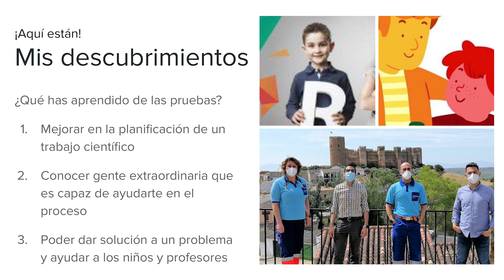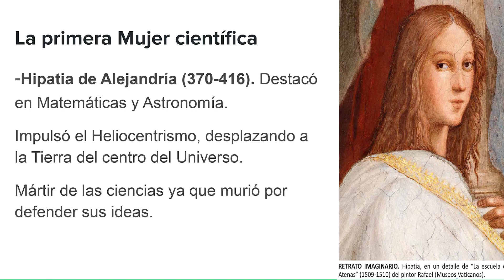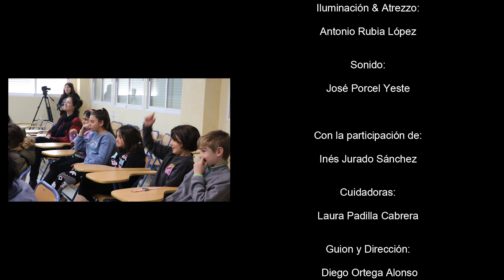11F 2023. DÍA INTERNACIONAL DE LA MUJER Y LA NIÑA EN LA CIENCIA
En PDICIENCIA celebramos la efeméride del 11 de Febrero, Día Internacional de la Mujer y la Niña en la Ciencia, en esta ocasión estuvimos en el CEIP 19 de julio de Bailén, y nos acompañó la Doctora Inés Jurado Sánchez para explicar el papel de las mujeres en el mundo de la ciencia.